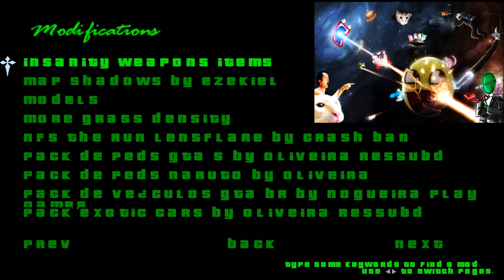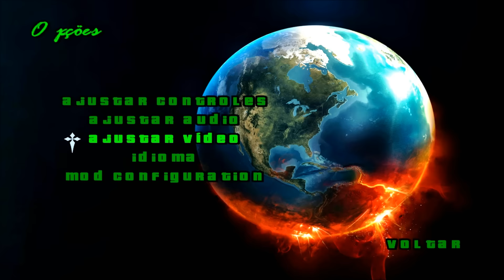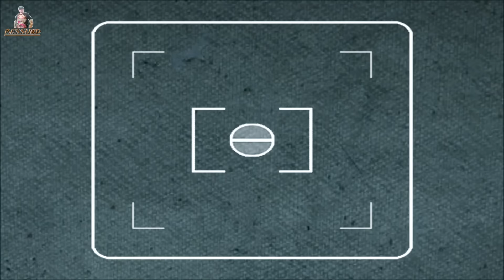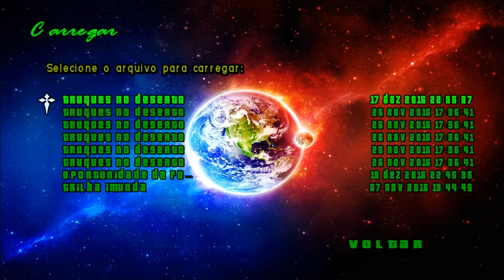PACK DE ARMAS E ÍCONES INSANITY REMASTERIAZADOS EM HD BY EZEKIEL GTA SA FULL HD 1080p60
VEJA TAMBÉM!